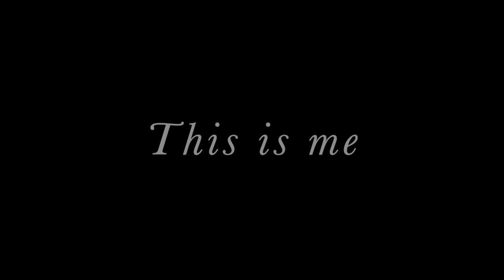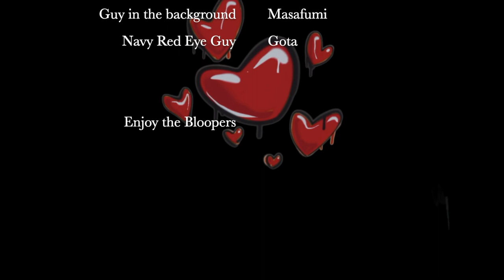This is Me 9C GKA Dance Video 2019 Gunma Kokusai Academy